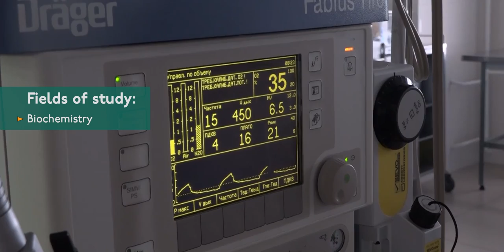Kemerovo State University | Study in Russia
Kemerovo State University (KemSU) is a higher education institution located in Kemerovo, Russia.

KemSU offers more than 120 programs in various fields, including natural sciences, social sciences, humanities, medicine, and technology. The university has highly qualified professors, including professors and doctors of science, as well as numerous research laboratories and research centers.

KemSU students have the opportunity to participate in various scientific research, internships, and international exchanges. The university also organizes many cultural and sports events for students to create a dynamic and diverse educational environment.

KemSU is a university that constantly strives for innovation and improvement. It prepares highly qualified professionals who can successfully compete in the international job market.